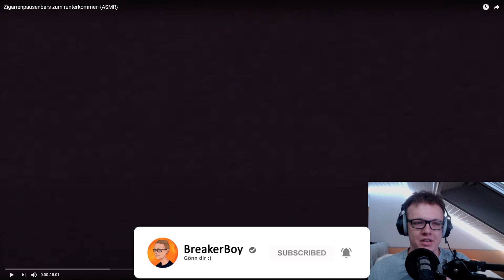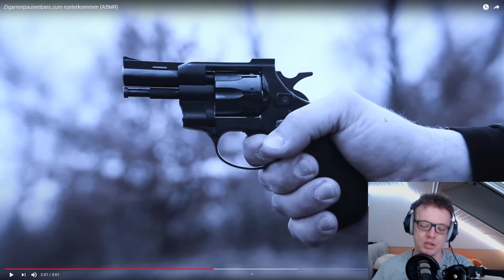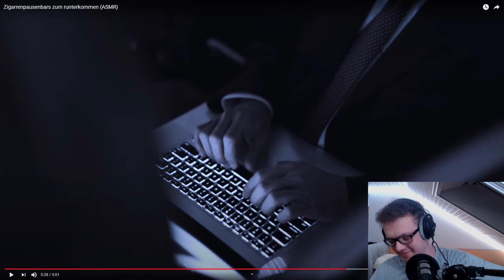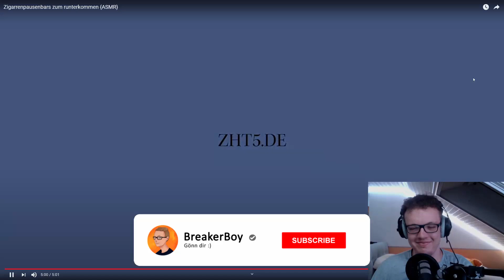🤣PUNCHLINE ASMR ! Zigarrenpausenbars zum runterkommen {ASMR} | Reaction